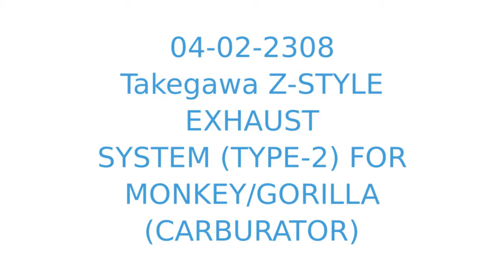04-02-2308 z-style exhaust system (type-2) for monkey/gorilla (carburator) Takegawa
Product showcase for Takegawa z-style exhaust system (type-2) for monkey/gorilla (carburator) - 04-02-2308
Suitable for:
Z50JZ MONKEY GENERAL EXPORT KPH
Z50JZ MONKEY GENERAL EXPORT MPH
Z50JZ MONKEY SOUTH AFRICA
Z50JZ MONKEY SWEDEN
Z50JZ MONKEY AUSTRALIA
Z50GZ GORILLA GENERAL EXPORT KPH
Z50GZ GORILLA GENERAL EXPORT MPH
Z50GZ GORILLA SOUTH AFRICA
Z50GZ GORILLA AUSTRALIA
Z50JZ MONKEY & GORILLA JAPAN